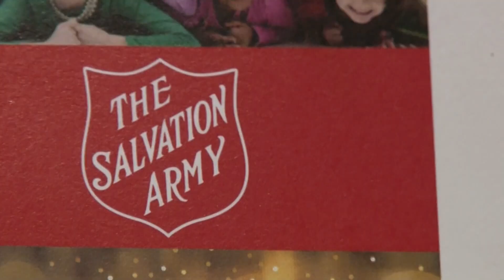Registration for Angel Tree and Silver Bell programs open until Sept. 30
The Angel Tree Program provides Christmas gifts for hundreds of thousands of children around the U.S.